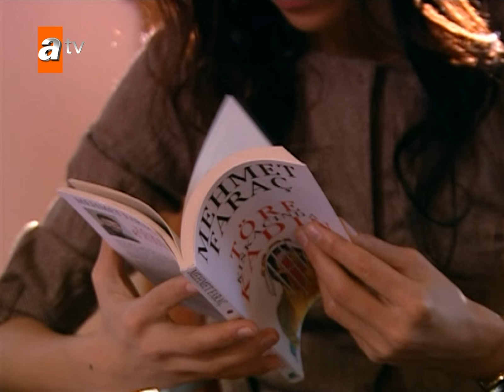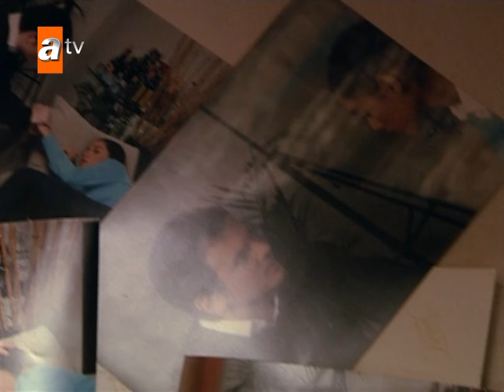Sıla 19. Bölüm | HD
Sıla 19. Bölüm Özeti:
Boran yanında Mehmet'le karanlığa karışır. Sıla Boran'ın nasıl olduğunu merak eder ama ulaşamaz. Abay'dan Boran'ın durumunun kötü olduğunu duyan Sıla, büyük bir korkuyla onun peşinden gider. Ama tanık olduğu manzara karşısında şok olur. Babasından Sıla'nın hamile olduğunu öğrenen Cihan, oyunun kurallarını değiştirir. Artık daha keskin silahlar kuşanmıştır. Sıla ve etrafındakiler için yeni kötülükler peşindedir. Korku dolu geçen gecenin sabahında Sıla Boran'la ilgili haberleri yine Abay'dan alır. Öğrendiklerini ailesiyle paylaşan Sıla'nın Emir için mutlu haberleri vardır. Emir ablasıyla birlikte yeni okuluna gider. Ama orda karşılaşacağı olaylar onu pek mutlu etmez. Boran kendine gelir gelmez, Narin'den duyduğu müjdeyi Abay'la paylaşır. Sonra da sorumluluğunu aldığı Mehmet için planlar yapar. Zinar istemeyerek de olsa Cihan'ın planladığı oyuna dahil olur. Boran en yakınlarının ihanetini duyunca büyük bir acı yaşar ancak kendini Sıla için hazırladığı sürprizin peşinden giderken bulur.

Oyuncular: Cansu Dere, Mehmet Akif Alakurt, Zeynep Eronat, Menderes Samancılar, Fatoş Tez, Fatoş Sezer, Muhammed Cangören, Kartal Balaban, Devrim Saltoğlu, Cemal Toktaş, Boncuk Yılmaz, Tayanç Ayaydın